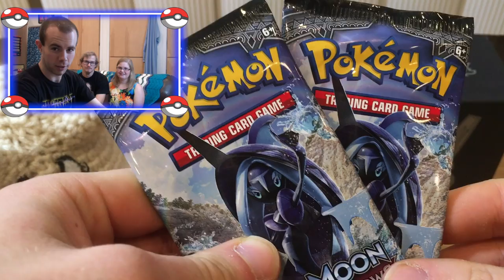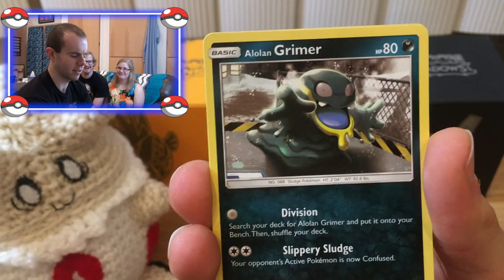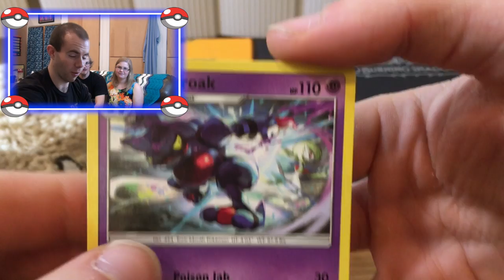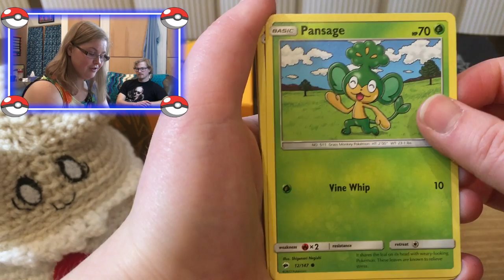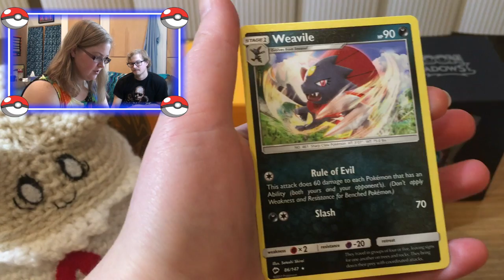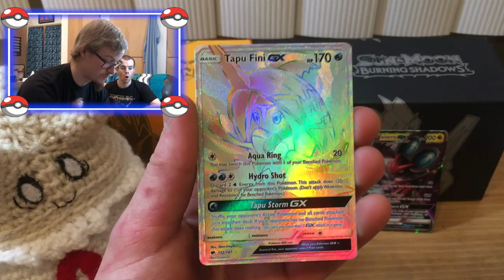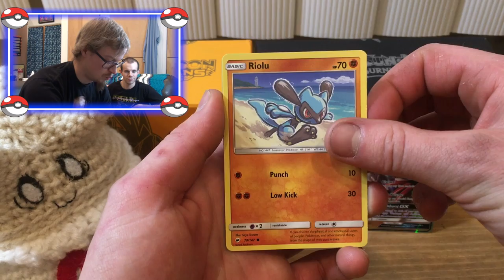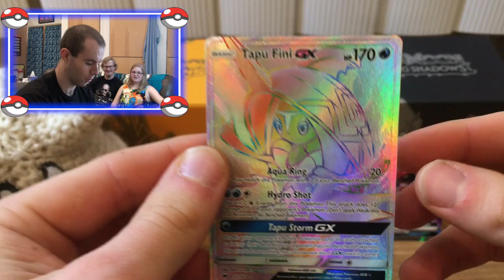Sun and Moon Burning Shadows - Series: Part 1 (DID THAT JUST HAPPEN!?)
What's going on everyone, and welcome back to RE-Unite Entertainment! It's been a couple of months due to busy schedules, and we've definitely missed recording and uploading videos! But today we are continuing to open packs and attempt at making you all laugh :D Come along with us as we dive into some more Sun and Moon Burning Shadows packs and see what luck we can muster up! Let us know what your favorite card we pulled in this episode was! Your support means the world to us and we can't wait to bring you more great content! :D

Evie's Etsy Shop